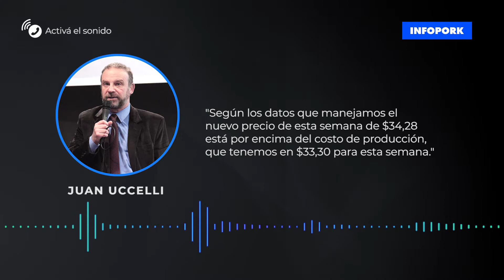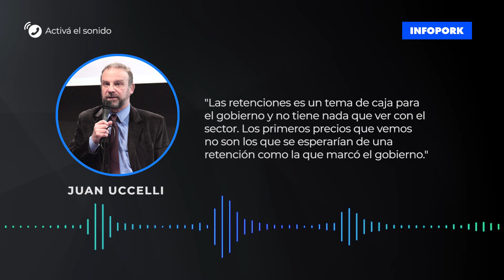Precios de la carne, devaluación y retenciones, entrevista a Juan Uccelli